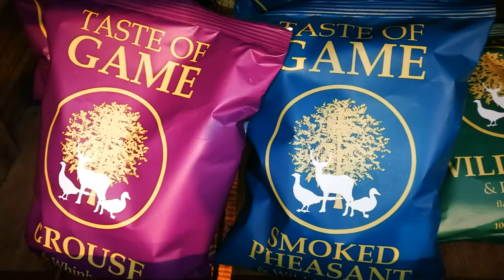Very Exotic Crisp/ Chips From Ludlow Food Centre/ Broccoli Crips ! Wild Boar Crips!